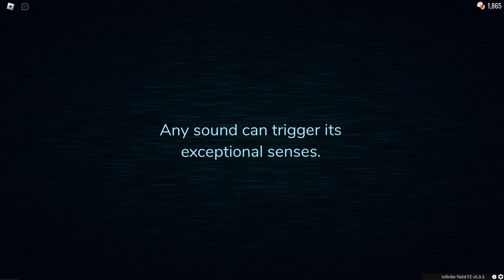DOORS BUT CURSED😂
This video is filmed, edited and posted by me (Super Club), thumbnail is made by me!